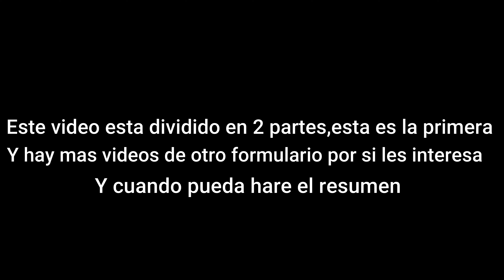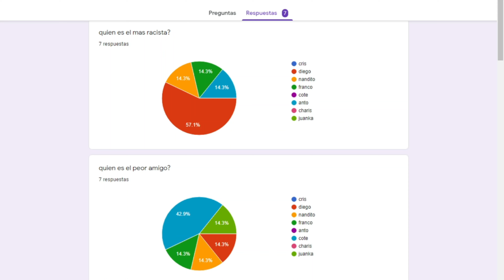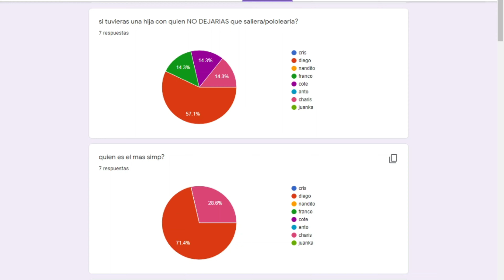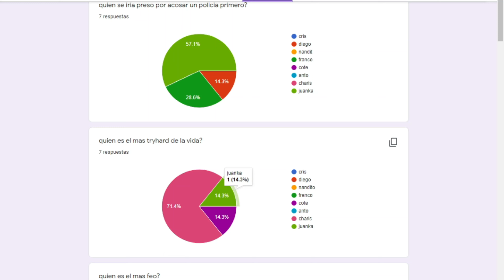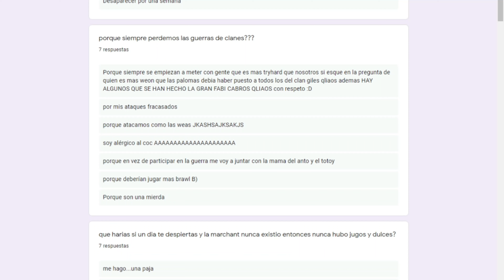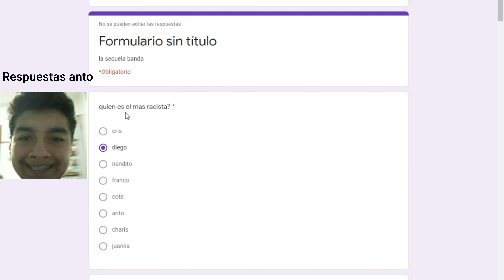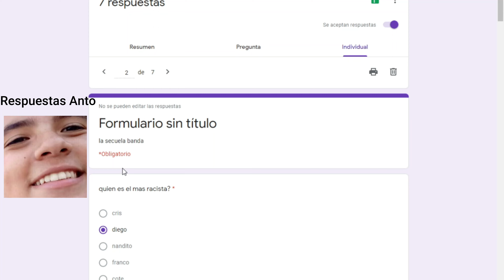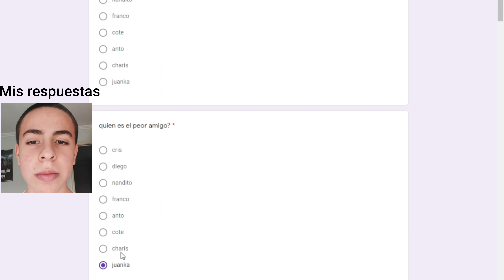Preguntas de mierda,amigos de mierda parte 2 #1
hay otra parte por si la quieren ver